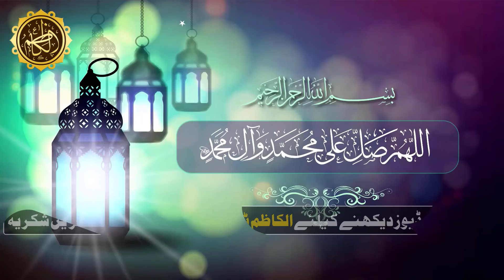25 Muharram Ki Raat Aur Din Mein Ye Amal Zaroor Karen..!! | Maulana Kumail Mehdavi